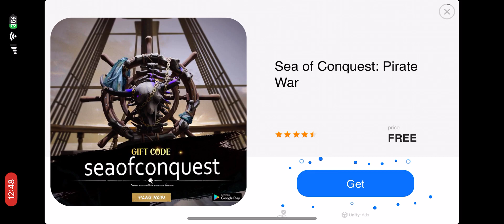Angry birds epic: cave 1 red door key